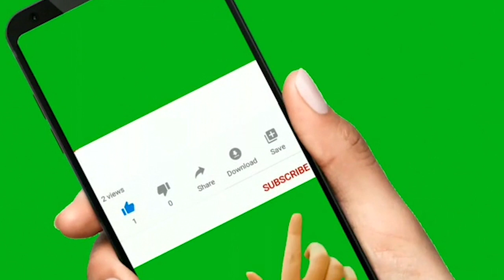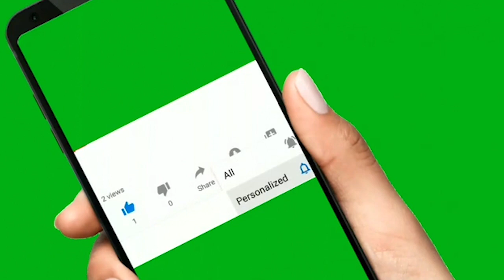Văn Vĩ Đệ nhất danh cầm với 6 câu vọng cổ | Luchuyencam BTT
Danh cầm Văn Vĩ tên thật là Đinh Văn Dậm, sinh năm 1929, tại huyện Cần Giuộc, tỉnh Long An. Ông mất năm 1985. Xưa nay tạo hóa thường ban cho những người có tật thì thiên phú cho họ cái tài, ông bị khiếm thị lúc mới vừa 3 tuổi và sau này trở thành một danh cầm khiếm thị tài hoa nhất trong các nhạc sĩ Cải lương Nam bộ.